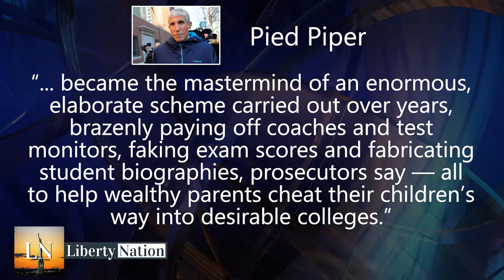TRUTH TV: Buying College Admissions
William SInger is the huckster behind a nationwide university admissions scandal that ran a "pay your way into college" scam.

New York Times calls Singer the "pied piper" of college admissions who, "... became the mastermind of an enormous, elaborate scheme carried out over the years, brazenly paying off coaches and test monitors, faking exam scores and fabricating student biographies, prosecutors say - all to help parents cheat their children's way into desirable colleges."